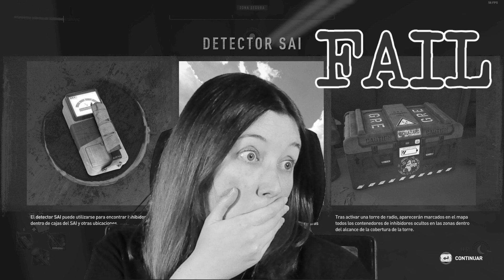Dying Light 2: Stay Human | Difícil | #14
El virus ha ganado y la civilización ha vuelto a la Edad Oscura. La Ciudad, uno de los últimos asentamientos de la humanidad, está al borde del abismo. Con tu agilidad y tu maestría del combate, deberás sobrevivir y dar forma al mundo. Tus decisiones importan.